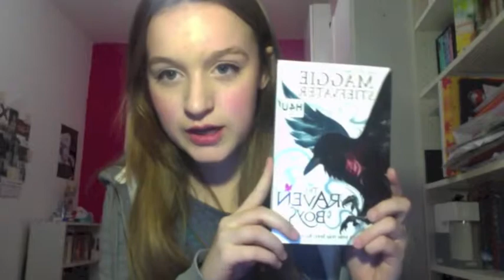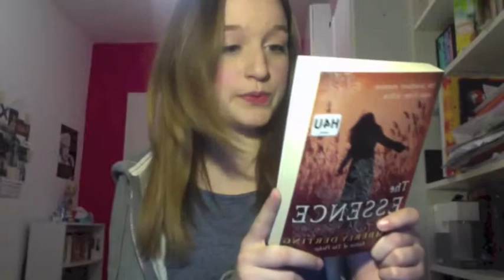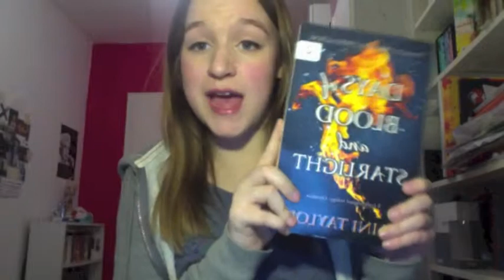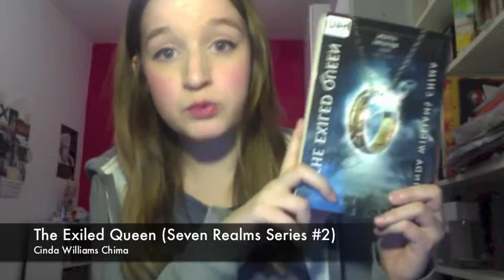April Book Haul #2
Sorry that my Audio tune doesn't fit my movie but my camera just didn't want the same way i did. Beside the Book names are the goodreads links to them!